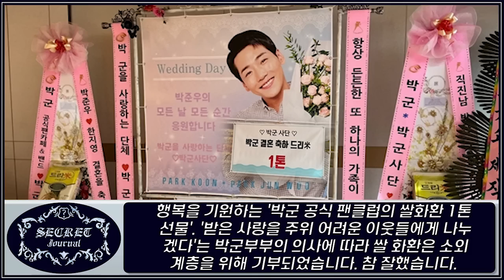박군 한영 계약관계 대체 왜? 결혼까지 했는데ᆢ계약결혼 증거 쏟아지는 난리난 상황! 결국 그럴만한 이유 있었다 (ft.한영아 네가 이걸 감당할수 있겠니?)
여러분이 몰랐던 이슈 속 숨은 뒷 이야기!
시크릿저널!
당신은 얼마나 알고 계십니까?